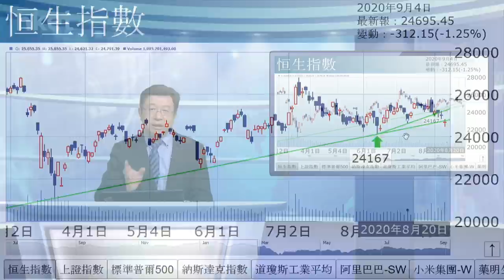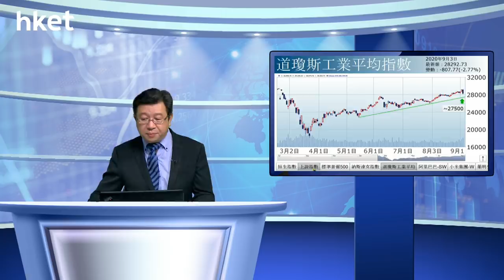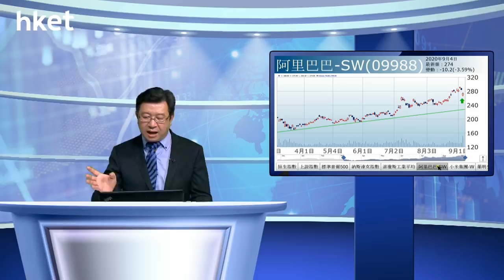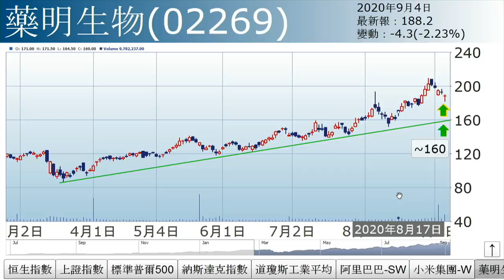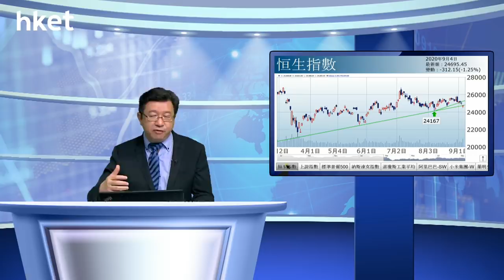李國慶：美股支持位（2020年9月4日）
【香港經濟日報】《投資理財》主編李國慶表示，受累隔晚美股急瀉，港股一度挫逾500點。……（更多內容：